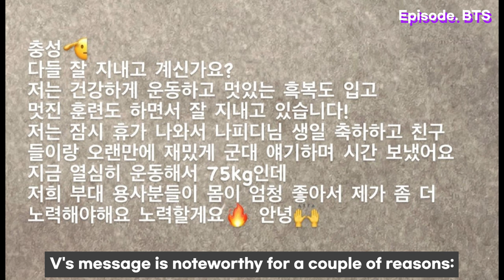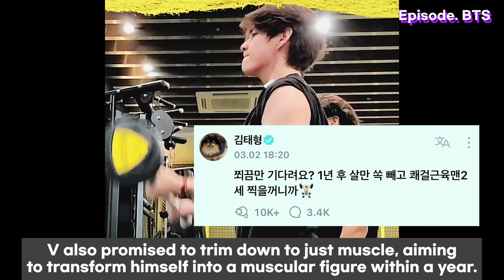V's body transformation photo after gaining 13kg since enlisting in the military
"I’ve been working out hard and am now at 75KG.
Our stage warriors are in great shape,
so I need to push myself even harder."